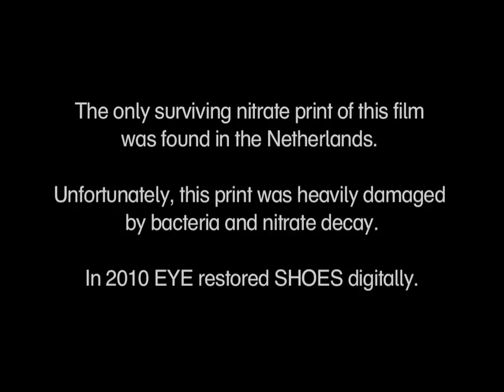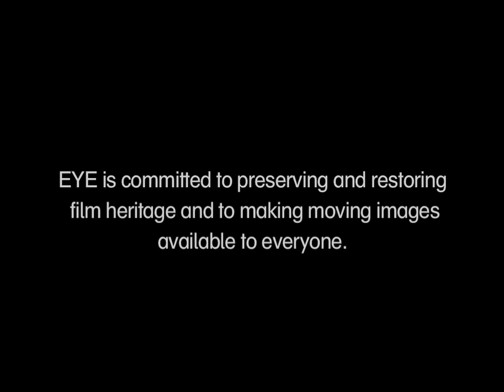Restoration of Shoes (1916)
Director: Lois Weber | Production Country: United States | Year: 1916 | Production Company: Universal Bluebird Photoplays | Film from the collection of Eye (Amsterdam)

Cast: Mary MacLaren, Harry Griffith, Jessie Arnold, William Mong

Social drama about the dime store clerk Eva Meyer, who desperately needs a new pair of shoes. However, because her father is unemployed, Eva's weekly earnings go into the household budget, bringing a new pair of shoes completely out of her reach.

The film circulated in Dutch theaters in 1920, under the title "Mislukte levens", following the successful release of WHERE ARE MY CHILDREN (1916) in 1919.

The nitrate print found in the Netherlands has Dutch intertitles, and starts with a prologue warning poor girls against the temptations that would bring them to moral decline.

EYE's restored version of SHOES (2010) not only cleans the visual effects of decay, it also uses short images from a later re-issued (and heavily abridged) version of the film found at the Library of Congress to make the plot more complete. However the re-issue version from 1932 (entitled THE UNSHOD MAIDEN) had removed all the intertitles, adding a mocking commentary voice and editing the film down to one reel, completely disregarding Weber's vision of politically-engaged cinema. Since the original titles could not be found, the English intertitles in the EYEs restored version are translations from the Dutch nitrate print.

After digital clean-up and editing, SHOES was written back onto 35mm film print, simulating the original tints as they can be seen on the Dutch nitrate print, using Desmet method. The restored version is silent and is 1191 meters, running 57 minutes (at 18f/s), including the brief before/after demo film attached to its tail.

Music for this clip is courtesy of Martin de Ruiter.